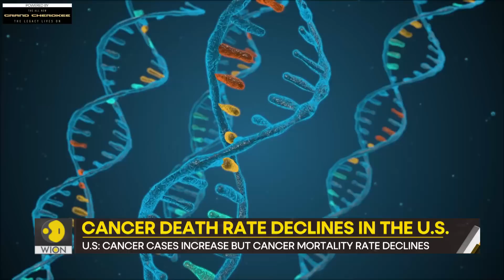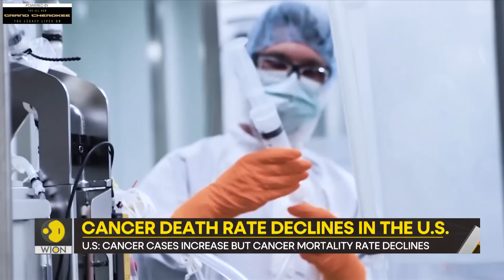Gravitas: UK: Doctors cure leukaemia using new gene therapy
Cancer claims the lives of over 10 million people annually, but doctors in the UK have turned to new experimental gene therapy to cure the disease.
@MollyGambhir tells you more